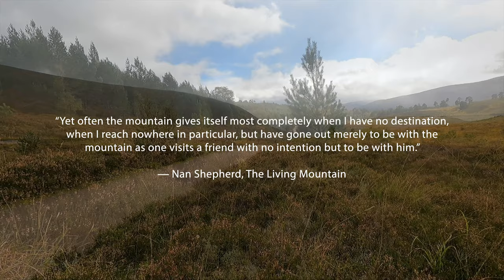A Walk in the Park | Devils Point | Cairngorms | Wild camping | Scotland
This was all about just getting out for fresh air. Nothing more, nothing less!

The Devil's Point - or Bod an Deamhain (Penis of the Demon) to give its original Gaelic name - is a bare pyramid of rock which guards the entrance to the Lairig Ghru from the south.  Walkhighlands
ON THE ADVENTURE TRAILS - SCOTLAND